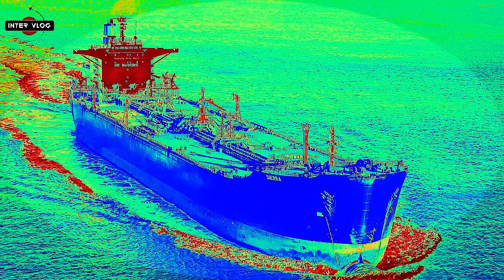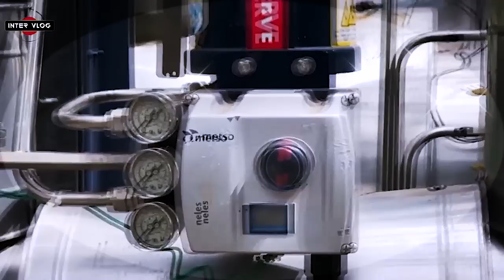WOW! $19 BILLION DANGOTE REFINERY. SET AND READY FOR THE INAUGURATION.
Dangoteh Refinery: Africa’s largest oil facility is 97 per cent complete.

Members of the Nigerian Midstream and Downstream Petroleum Regulatory Authority (NMDPRA) who recently paid a visit to Aliko Dangoteh’s multi-billion-dollar refinery disclosed that the refinery is 97 per cent near completion.

Speaking on the refinery project, NMDPRA's Chief Executive, Farouk Ahmed, reiterated the importance of the Dangoteh Petroleum Refinery to the country while assuring that the Authority will give all necessary support to ensure timely completion and kick-start operations.

The Dangote refinery will become the dominant fuel supplier in Nigeria, with the ability to export to other parts of Africa, Europe and South America.